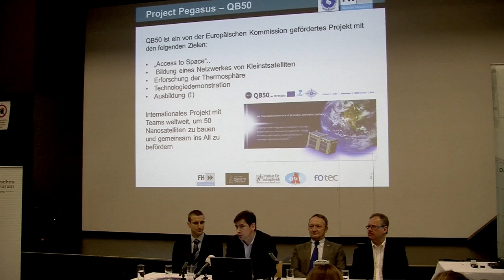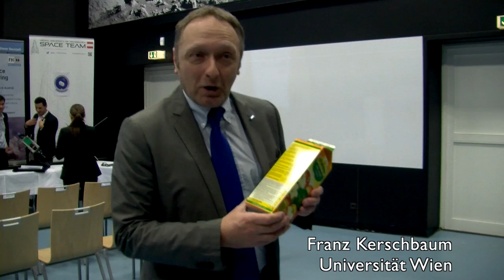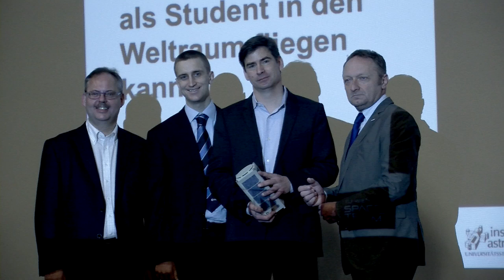Pegasus Cubesat Vorstellung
Der dritter österreichischer Satellit wurde erstmals der Öffentlichkeit präsentiert (21Jan2015)
Unter der Leitung der FH Wiener Neustadt bauen und testen Studentinnen und Studenten sowie Experten des TU Spaceteams und des Österreichischen Weltraum Forum den 10x10x20cm großen Pegasus Cubesats, der das Ziel hat die Thermosphäre zu untersuchen. Geplanter Start: Anfang 2016.

Kurzbericht von Biljana Bacovic.